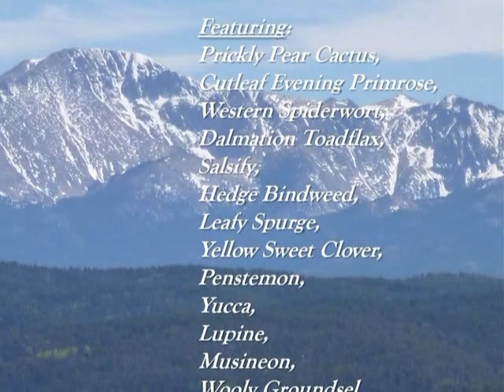Some Wildflowers along the Trails of El Paso County, Colorado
This video slideshow is on some of the wildflowers you might find on a trail in El Paso County, CO. There are many great places to hike in El Paso County (aka Colorado Springs, CO) but some of my personal favorites are Red Rock Open Space, Garden of the Gods, and North Cheyenne Canyon Park.

The song on this video slideshow was uploaded through YouTube.com and is "Honey-Moonshine" by The Haunted Windchimes. The Haunted Windchimes are from Colorado and have been inspired by Folk and Americana.

The Wildflowers pictured in this video are:
Prickly Pear Cactus,
Cutleaf Evening Primrose,
Western Spiderwort,
Dalmation Toadflax,
Salsify,
Hedge Bindweed,
Leafy Spurge,
Yellow Sweet Clover,
Penstemon,
Yucca,
Lupine,
Musineon,
Wooly Groundsel,
Star Solomon's Seal,
Violet,
Perky Sues,
Mouse-Ear Chickweed,
Western Wallflower,
Hooker's Townsendia,
Golden Banner,
Locoweed,
Pin Cushion Cactus,
Skullcaps,
Boulder Raspberries,
Garlic Mustard,
Golden Draba,
Kinnikinnick,
Sand Lily,
Primrose,
Whiplash Daisies,
Bladderpod,
Indian Paintbrush,
Wild Iris.

*I am just an enthusiast and not an expert. The Pea Family (Locoweed and others), Daisies, Fleabane, and Sunflowers are among some of the species I am not great at differentiating into specifics with 100% confidence. In these instances, I will most likely be general (vague) with my ID but if I happen to get specific, tread carefully.. haha